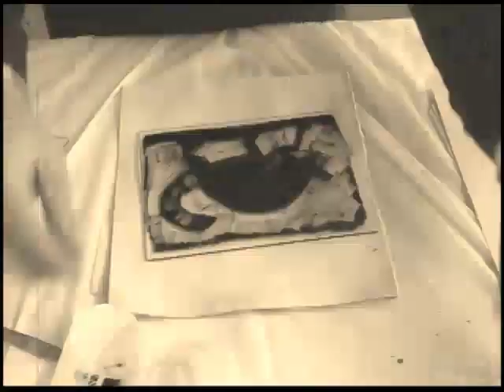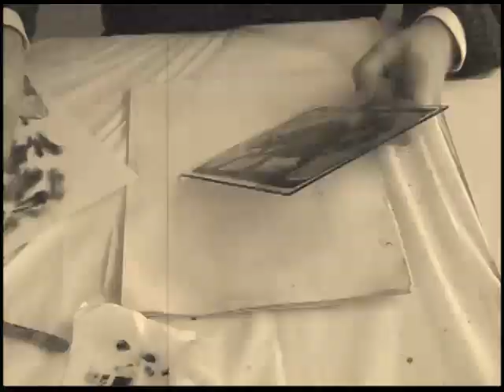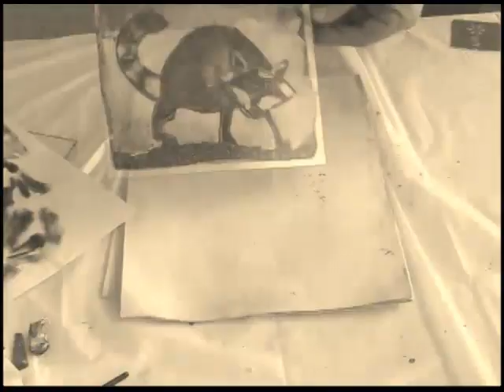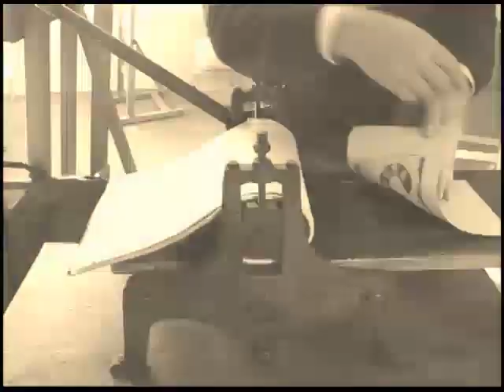Rocky Raccoon Monotype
A short video demonstrating the monotype technique.

I discovered a family of raccoons living under my new house/studio.   After negotiations, they still live under the house, but I have had great inspiration for my latest artwork.